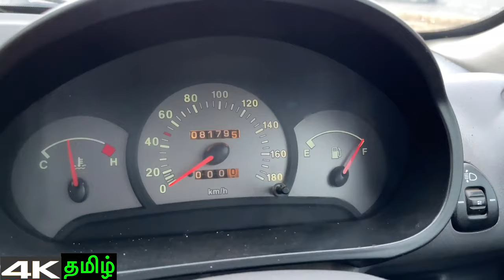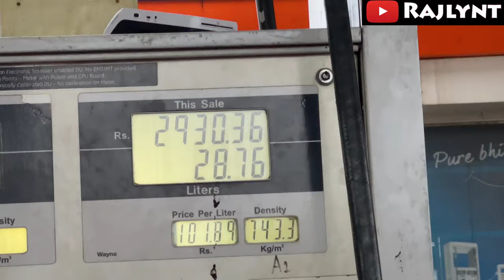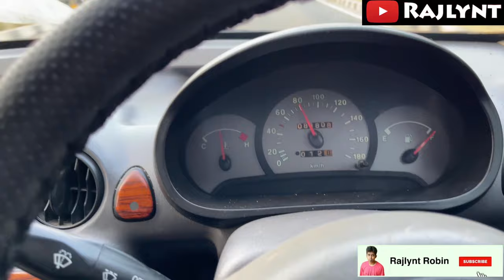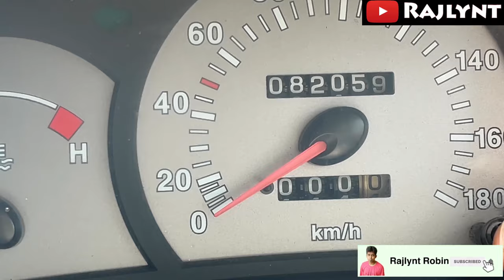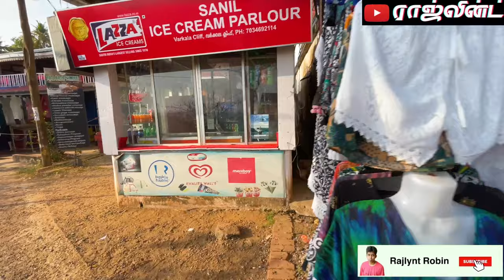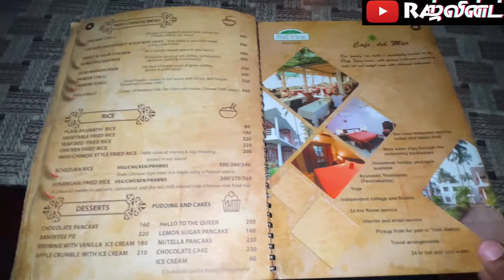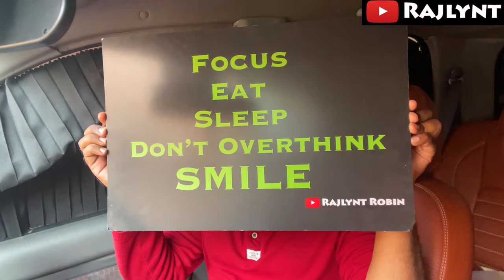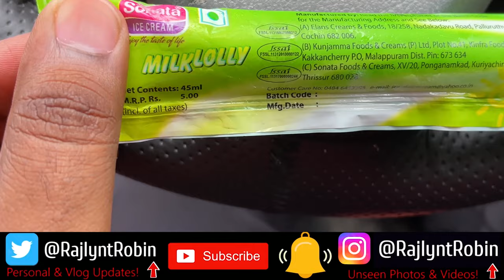BUDGET ROAD TRIP | Coimbatore To VARKALA in Car !! Tamil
வர்க்கலா தமிழ் 4K!
is this really a mini GOA? let’s explore and find out the visual answer 🏖️

Q : How much would a varkala trip cost you by CAR or BIKE?
A : We have answered everything in this visual travel vlog 🙂
if you enjoyed the vlog 🍀
Coimbatore To Varkala Road Trip ( Kerala )

OUR WORLD 🌎

🔹Waterproof case i used
🔹I ate using '' ZOMATO app  '' - First day lunch
🔹I ate in “ RASAM “ hotel Parota & Chilli Chicken - First day dinner
🔹I ate FISH & VEG FRIED RICE in “ CAFE DEL MAR “ - in Varkala cliff
🔹I Stayed at CORAL COVE BEACH RESORT VARAKAL ( HOTEL ) -

DJI Spark
Canon 600D
Softwares - Adobe Premiere Pro CC, iMovie.

0:00 ▶ தமிழ் THE VARKALA TRAILER !
02:03 hi, how are YOU ALL? :)
03:21 COIMBATORE TO VARKALA IN CAR
08:57 RUDE UBER DRIVER - Our Car ,
11:12 THE HUNGRY JOURNEY - Tamil Travel Vlog
12:53 PETROL - Benz E Class , Dry Fish
11:30 HUNGRY
14:42 CORAL COVE BEACH RESORT - Varkala
17:07 EDAWA BEACH
18:22 KAPPIL BEACH
21:49 BLACK SAND BEACH
23:57 VARKALA CLIFF
31:27 VARKALA TOTAL BUDGET & COST

IN VLOG🔻
kerala’s best beaches in Varkala cliff walk hidden iphone 12 pro max best tourist places in tamil Highway santro xing tankful to tankful method Hotels in trivandrum fastag tolls instagram new video outdoor barracuda fish tandoor french fries food veg chicken biriyani mileage hand test top speed long drive egg fried rice drone shots highway beast long drive trips Places to visit in kerla empty  Places to visit in goa budget goa trip jatayu earth center varkala tourist places in tamil the black sand beach edawa beach kappil beach travel in budget vlogger Latest varkala vlog kutty goa complete varkala travel guide trivandrum travel places Nightlife navigation Petrol price in tamilnadu Petrol price in kerala Top 10 places to visit in varkala 4K VLOG Malayalam മലയാളം Malayali Moto Vlogs KTM BIKE bu srental teaser modified bike lover teaser tirupur snail ktm modified tamil ktm rc modified tamil ktm rc modification srilanka accessories tamil whatsapp status srilanka ktm clafouti beach resort varkala alappuzha Chennai to Varkala Salem Erode madurai tirunelveli tiruppur vellore dindigul thanjavur nagercoil tuticorin ooty Sinhalese kodaikanal kovalam trailer kuthuran tunnel ,

Tamil Auto Vlog Rajlynt ராஜ்லின்ட்

Rajlynt Robin - ALL CONTENT ARE LEGIT | Tamil Car Vlog | தமிழ் YouTube Channel